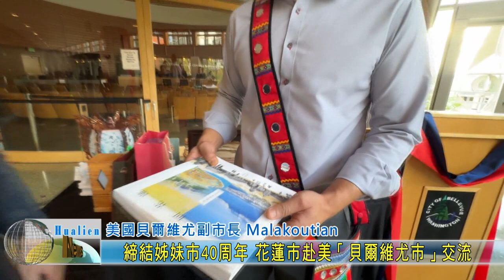20241012 05 締結姊妹市40周年 花蓮市赴美「貝爾維尤市」交流